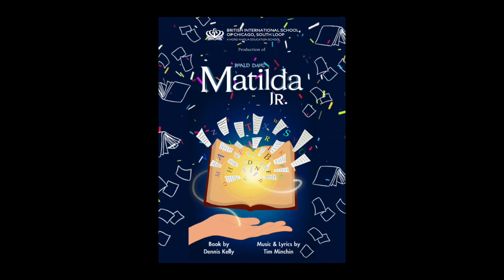Monique 30 Second Matilda Documentary